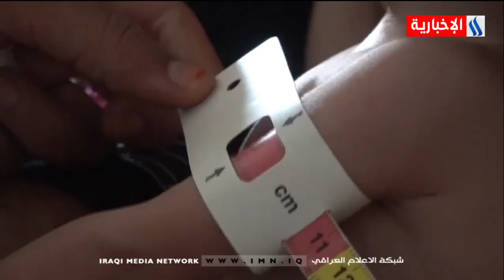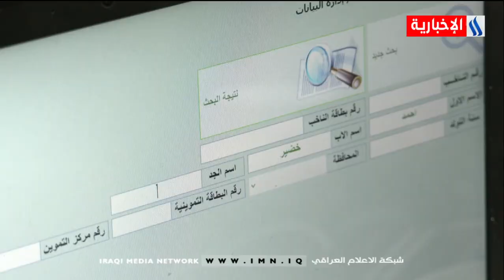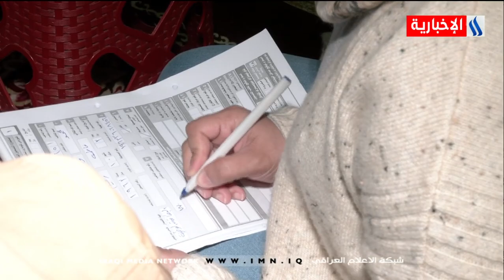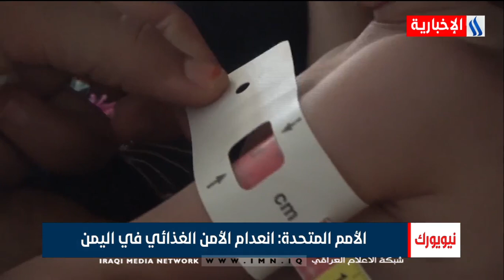نشرة اخبار الساعة الثانية عشرة مع علي السعدي